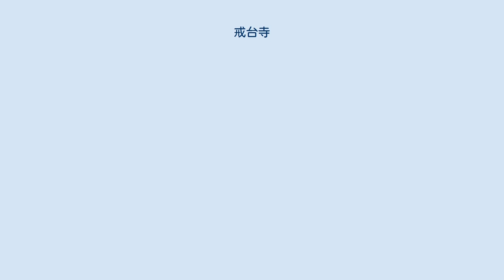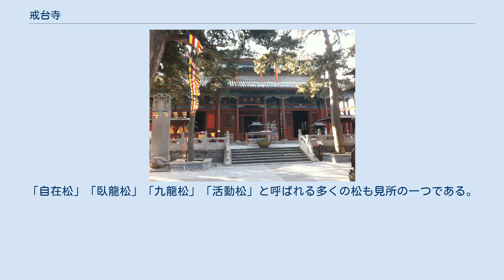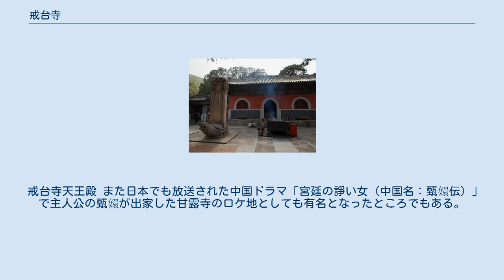戒台寺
戒台寺 戒台寺（かいだいじ）は、中華人民共和国北京市の西にある門頭溝区の馬鞍山の山中にある仏教のお寺である。
潭柘寺から5キロの場所にあるが、別のお寺である。
中国の仏教界でもかなり大きい戒律を受けるための戒壇があることで有名なお寺である。
ここの他に杭州の昭慶寺と泉州の開元寺の三つのお寺を合わせて中国三大戒壇と呼ばれている。
1996年に中国政府が定める全国重点文物保護単位に指定された。
 戒台寺の建立は唐の武徳5年（622年）にまで遡る。
以前には慧聚寺と呼ばれていた。
遼の高僧である法鈞大師がこの地に戒壇を作った。
当時はここで経文と戒律をここで学んだ後、潭柘寺に行き試験にのぞみ、合格した者のみが出家を許された。
明の正統年間になると、修復がされ、万寿寺と改名された。
清の康熙帝・乾隆帝時代には拡張工事が行われた。
光緒10年（1884年）には愛新覚羅奕訢が西太后に罷免され、ここで隠居生活を送ったとされる。
 戒台寺の正殿は大雄宝殿、前に天王殿、後ろに千仏閣がある。
境内の西北院に戒壇殿があり、中には乾隆帝が書いたと言われる巨大な「樹精進幢」と書かれた額が掛かっている。
 戒台寺は古い松の木が残っていることでも有名な場所でもある。
「自在松」「臥龍松」「九龍松」「活動松」と呼ばれる多くの松も見所の一つである。
 戒台寺天王殿 また日本でも放送された中国ドラマ「宮廷の諍い女（中国名：甄嬛伝）」で主人公の甄嬛が出家した甘露寺のロケ地としても有名となったところでもある。